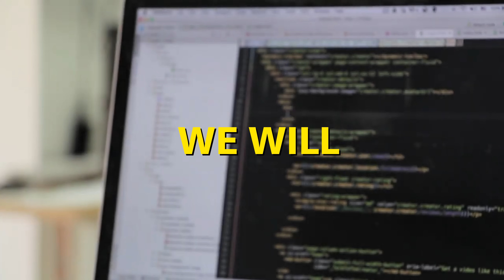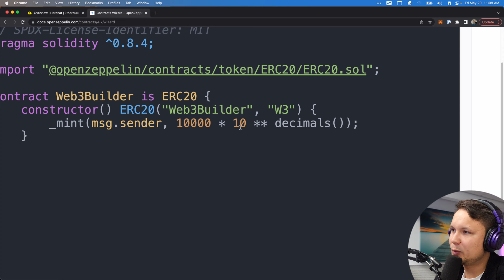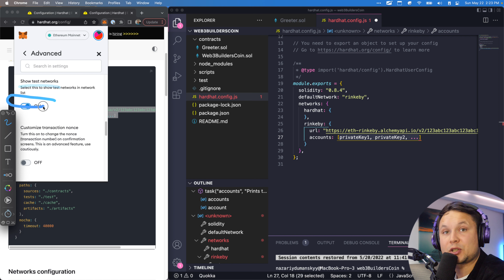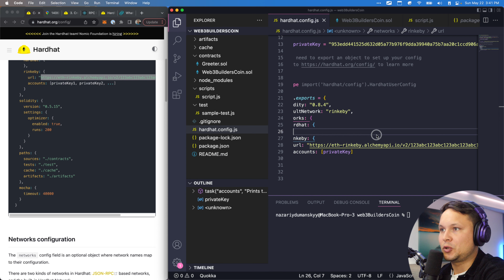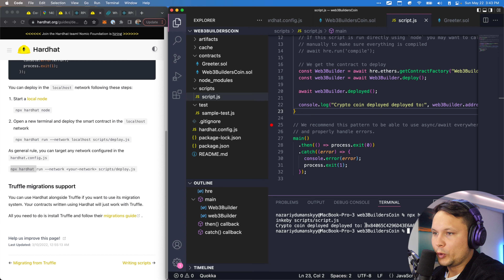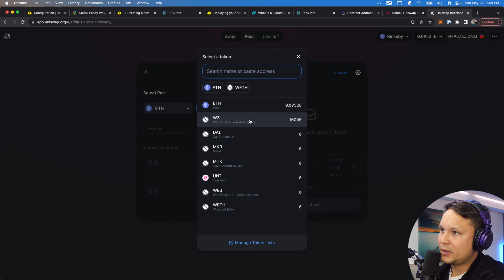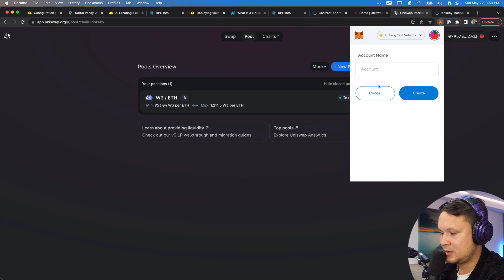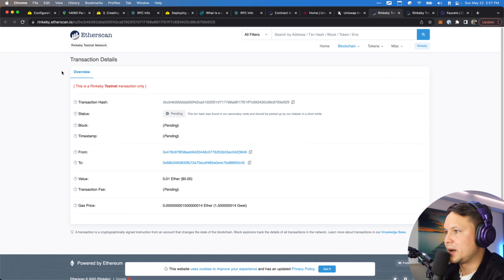Let's Build Your OWN Crypto Coin with Solidity | HardHat & Uniswap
🚀 Are you a business owner or a brand that wants to launch an NFT project?
to get on a call and figure out the strategy for having a successful NFT launch.

🚀 Let's build a Crypto Coin using Solidity on the Ethereum Blockchain.
Together we will👇
👉 Create an ERC-20 Contract using using OpenZeppelin
👉 Deploy the ERC-20 Contract using HardHat to Rinkeby
👉 Give the Coin Liquidity using Uniswap
👉 And finally, allow users to trade the coin

🕐 TIMESTAMPS:
00:00 Introduction
00:29 Create HardHat Project
03:20 Create the ERC-20 Contract for the Crypto Coin
05:45 Install OpenZeppelin
06:36 Add Rinkeby Network Config
07:55 Retrieve MetaMask Private Key
09:00 Get Test ETH
11:56 Configure RPC Node
13:30 Create Deploy Script
16:10 Deploy ERC-20 Contract
17:39 Give coin Liquidity
27:02 Buy your own Coin
31:15 Outro

👨‍💻 To build this, here is what you need to install 👇
👉 HardHat
👉 Metamask
👉 VSCode